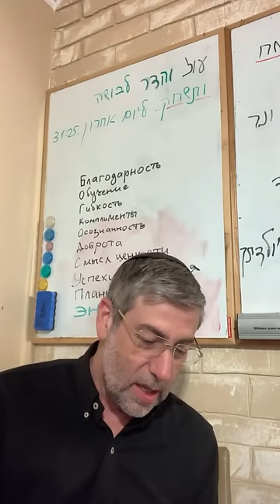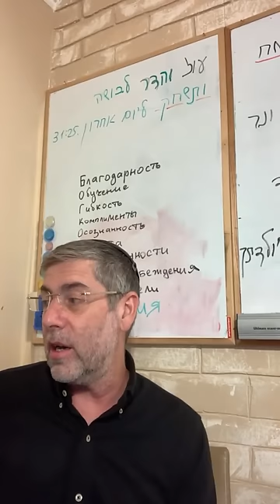✡️ Путь праведных. Грехи, остающиеся незамеченными: как их распознать? Урок 90 | Ицхак Пинтосевич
🔍 Урок расскажет:

- На каких пяти скрытых грехах спотыкаются многие люди
- В чем состоит принцип четырех уровней понимания Торы и каким образом он применим во всех сферах человеческого общения
- Как работает механизм раскаяния и какие возможности он открывает перед человеком